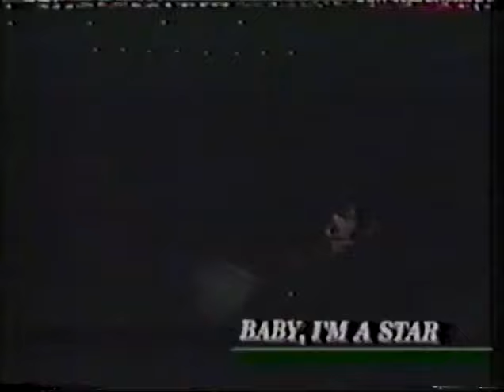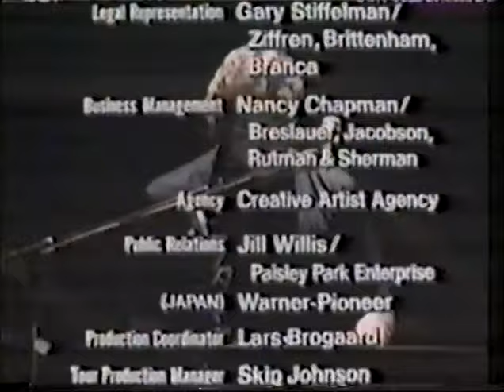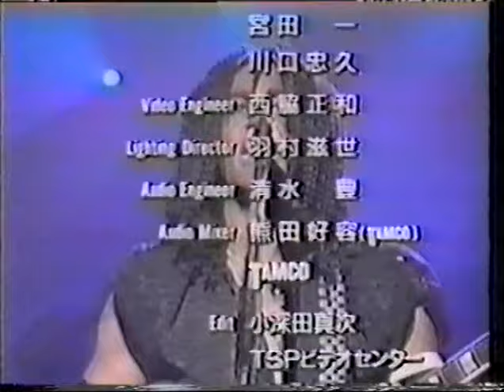Prince 1990 Live In Japan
This account is not monetized, I don't intend to make money with it.